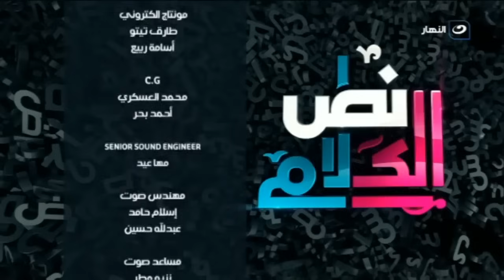" طارق الشناوي يهاجم أحمد حلمي بسبب فيلم واحد تاني " بيقول إفيه مقزز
نص الكلام
برنامج نص الكلام من تقديم راغدة شلهوب، وهو برنامج إجتماعي حيث تناقش كل حلقة قضية جديدة تهم الشارع المصري، وتستضيف راغدة عدد من الضيوف لمناقشة مجموعة من الموضوعات المتنوعة منها الفنية والصحية والنفسية والدينية
برنامج نص الكلام يذاع على شاشة النهار تردد 11785 رأسي .. يومي الخميس والجمعة من كل أسبوع الساعة 9:30 مساءً.